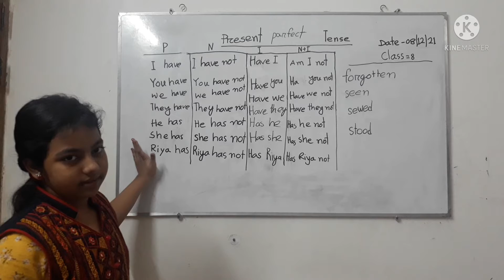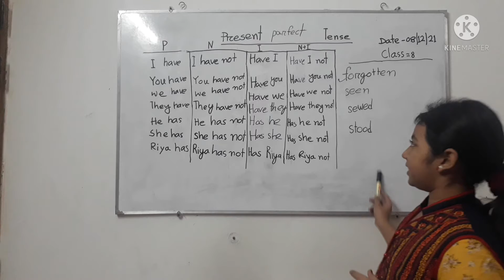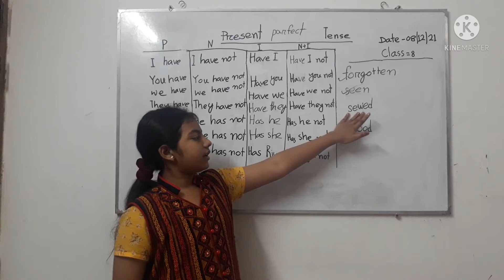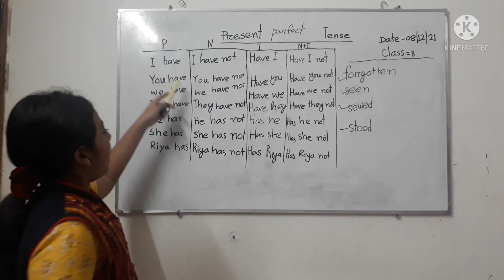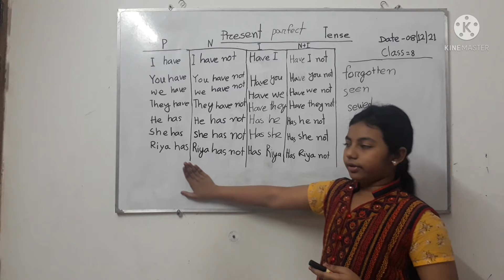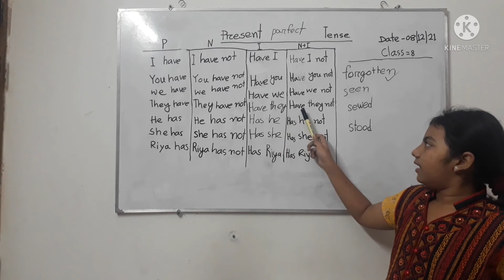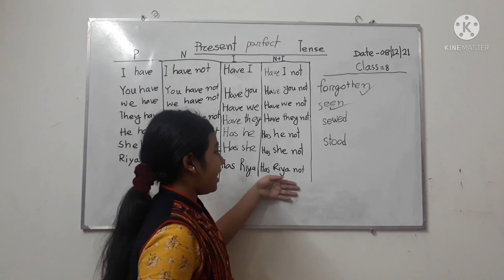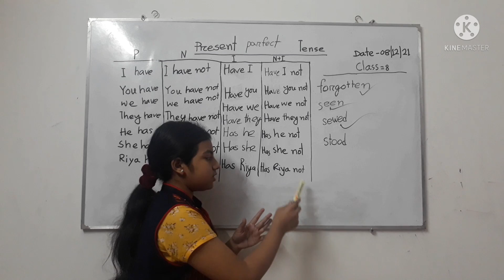English Garden, Improve Fluency at present Perfect Tense, Class 8